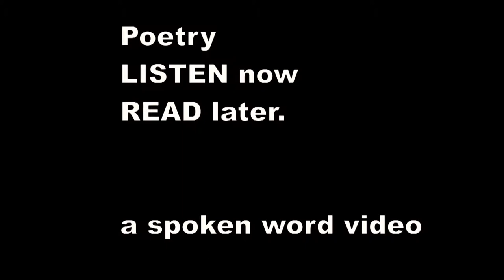Calico Pie - Edward Lear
Calico pie,
      The little birds fly
    Down to the calico-tree:
      Their wings were blue,
      And they sang "Tilly-loo!"
      Till away they flew;
        And they never came back to me!
          They never came back,
        They never came back to me!

                     II.

      Calico jam,
      The little Fish swam
    Over the Syllabub Sea.
      He took off his hat
      To the Sole and the Sprat,
      And the Willeby-wat:
        But he never came back to me;
          He never came back,
        He never came back to me.

               [Illustration]

                     III.

      Calico ban,
      The little Mice ran
    To be ready in time for tea;
      Flippity flup,
      They drank it all up,
      And danced in the cup:
        But they never came back to me;

               [Illustration]

                     IV.

      Calico drum,
      The Grasshoppers come,
    The Butterfly, Beetle, and Bee,
      Over the ground,
      Around and round,
      With a hop and a bound;
        But they never came back,